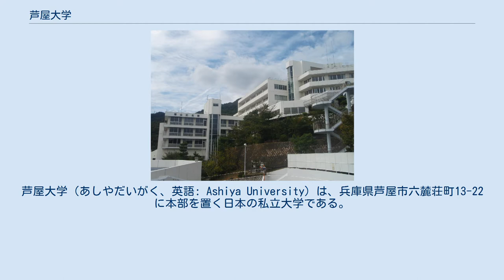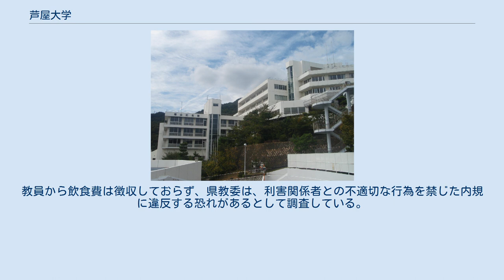芦屋大学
芦屋大学（あしやだいがく、英語: Ashiya University）は、兵庫県芦屋市六麓荘町13-22に本部を置く日本の私立大学である。
1964年に設置された。
大学の略称は芦大（あしだい）。
 芦屋大学は1964年に福山重一により創設された。
福山はもともと大阪府立大学教育学部長であったが教育理念を巡って総長と争い罷免され、自らの理念を私学で再建するために芦屋大学を設立した。
 1978年から1991年にかけて、ほぼ隔年で職業指導学国際会議を開催。
それ以降、当時の文部大臣、総理大臣、各国領事、ソ連教育大臣など国内外から多くの教育関係者らが芦屋大学を訪問するなど、国際的にも注目される存在となった。
 2014年現在、臨床教育学部と経営教育学部の2学部3学科からなり、教育理論より「教えや学びが展開されている教育の現場」に焦点を当てた教育を行うことが出来る教職者の養成、及び教養豊かなビジネスリーダーとなる人材の育成を目的としている。
ソーラーカーレースの強豪校であり、また2007年に大学院附属機関として発達障害教育研究所を設置した。
 また、大学のホームページでも公開されている『平成19年度　自己評価報告書』の89ページにも記載があることだが、ソニーの会長だった（当時）盛田昭夫が、産業教育学科（経営教育学部の前身）を激賞し、海外にも紹介したことと、この学科を中心に「経営者2世、企業リーダーの輩出」の実績を重ねていた結果から、企業経営者の子息が進学する大学としても有名だった。
 六麓荘に位置し、学舎からは神戸から大阪までの街が一望できる。
かつてこの場所には芦屋国際ホテルという高級ホテルがあったが、敗戦後にはGHQが占用、その後芦屋女学校の手に渡って現在の芦屋大学になった。
なお、旧芦屋国際ホテルの建築物は学舎として利用されていたが、1995年の阪神・淡路大震災により全壊して現存しない。
 2009年1月から同大学で就職活動を支援する『キャリア支援センター』で勤務していた40歳代の男性の契約職員が、当時4年生だった女子学生に対し、「外で指導する」などと称して、自宅やカラオケ店などに呼び出し体を触るなどし、このショックで女子学生は就職活動を中断せざるを得なくなった。
女子学生は同年7月に同大学に被害を相談し、同大学は同年9月30日付でこの職員を諭旨解雇にした。
その後女子学生は翌2010年6月、該当の職員や、同大学を運営する学校法人芦屋学園に対し、慰謝料などの支払いを求め、大阪地方裁判所に提訴した。
 2011年5月19日に神戸市内のホテルで開いた入試説明会後に、高校教員への飲食接待を行った。
同大学によると入試説明会後、宴会場に移動し料理や日本酒などを振舞ったという。
教員から飲食費は徴収しておらず、県教委は、利害関係者との不適切な行為を禁じた内規に違反する恐れがあるとして調査している。